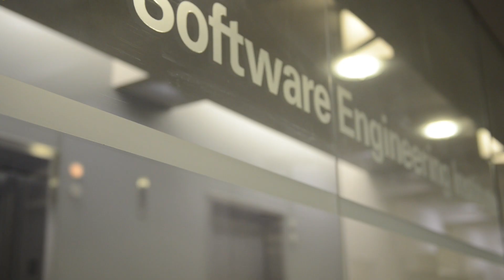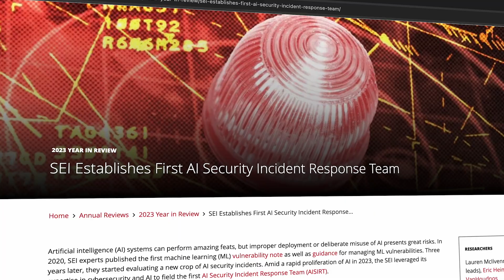The SEI at 40: Working Beyond the Leading Edge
To advance national security, Carnegie Mellon University’s Software Engineering Institute (SEI) has researched, developed, and delivered solutions in software engineering and analysis, artificial intelligence engineering, cybersecurity engineering, and acquisition transformation since our founding in 1984. As we celebrate our 40 years, we look back at some of the key accomplishments that we've had working beyond the leading edge while also looking forward to the opportunities tomorrow holds for us to continue advancing solutions for the Department of Defense.